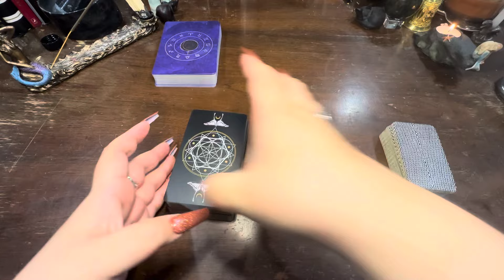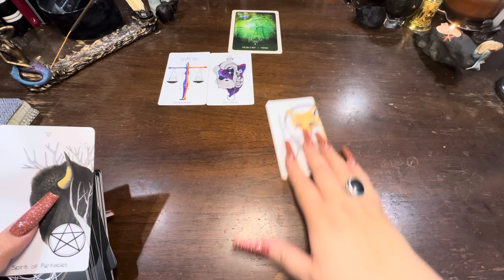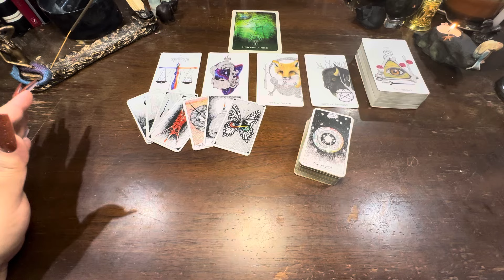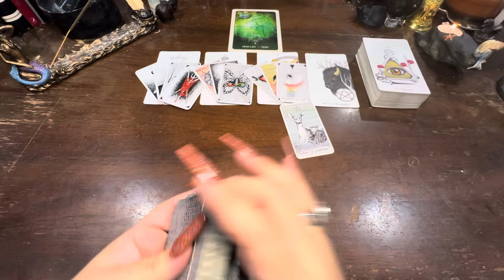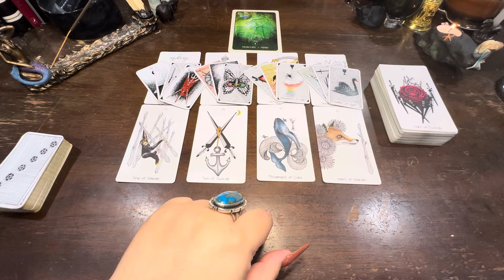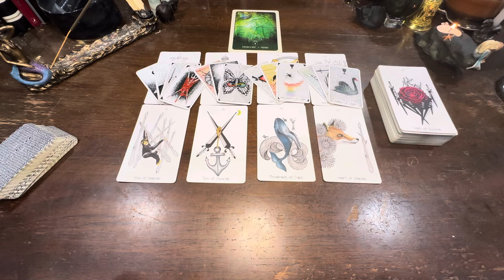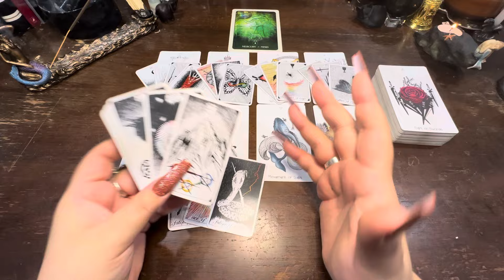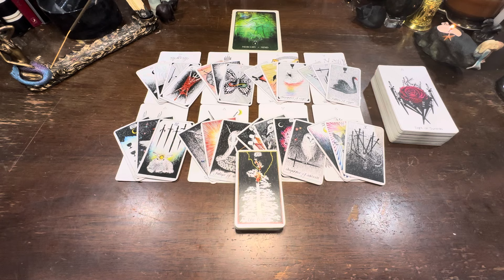Don’t Forget This KEY Component! 🗝️🚪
Decks Used:
The Wild Unknown Tarot (Mini)